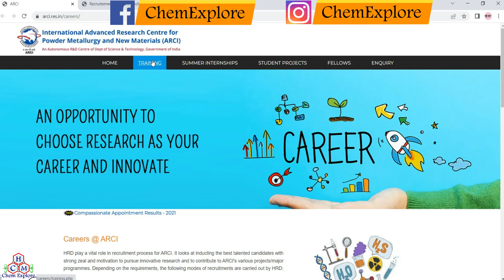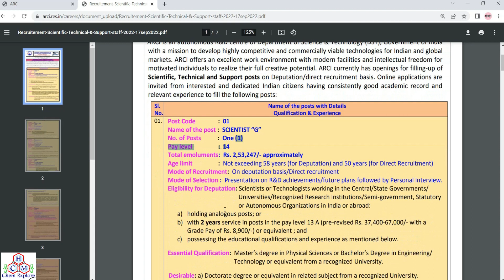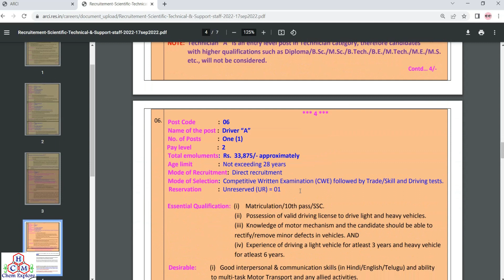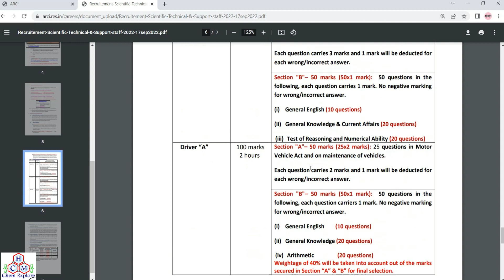Scientist, Technical Officer, Technician ARCI Jobs| MSc in Science/BSc in Engineering| Permanent Job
Various Scientist, Technical Officer, Technician posts in International Advanced Research Centre for Powder Metallurgy and New Materials(ARCI), Govt. of India 2022
MSc in Science/BSc in Engineering
Permanent Job
Direct Recruitment

*Kindly verify the authenticity of the official website*

Suman Bhowmick